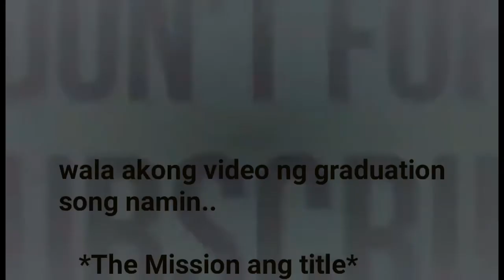Jesus is Lord Church Hongkong ITEL and CLDC graduation Part 2 (Speaker) Pastor Bart Itong